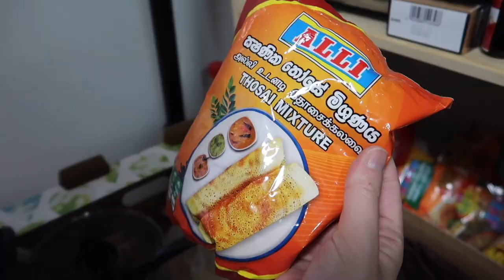GEREBEK RUMAH TEMAN DI TOKYO NEMU G*NJA !! ISTRINYA BAWA DARI KAMPUNG